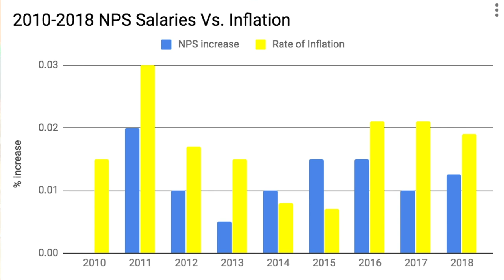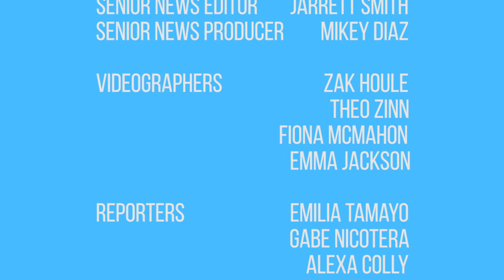The Transcript | Season 6, Episode 9 | April 5th, 2019